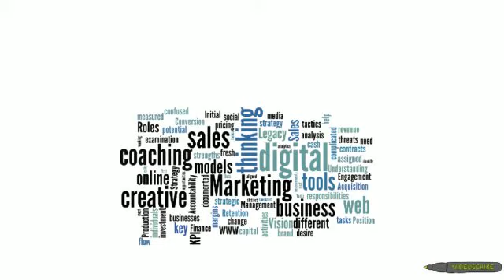Web design analogy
The skills needed to build websites are not the same as making it famous